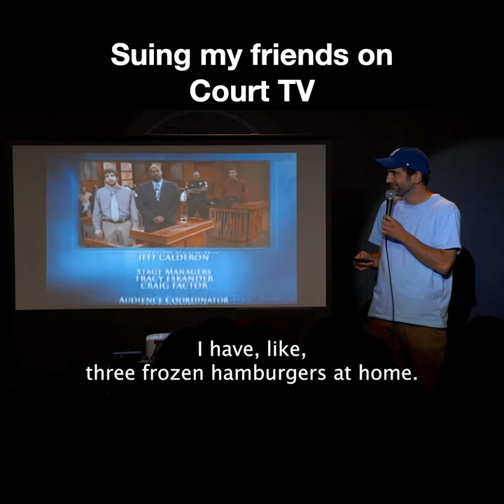Suing my friends on Court TV